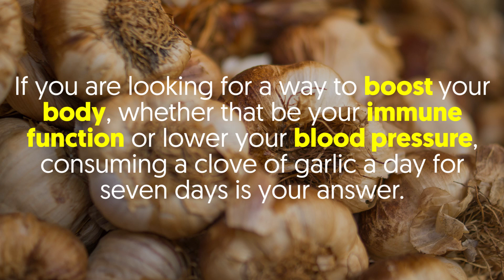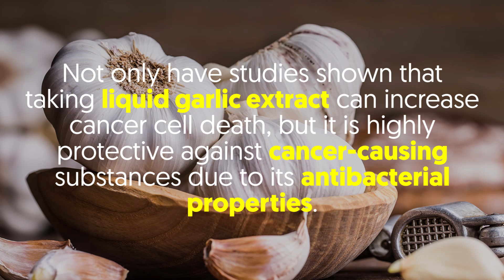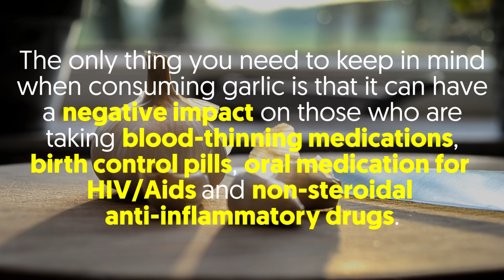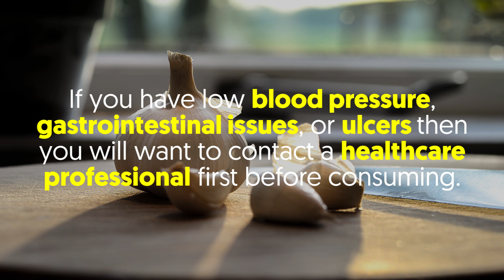Here is How Eating Garlic for 7 Days Will Change Your Body For The Better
Garlic is known as a particularly aromatic vegetable, with numerous cuisines around the world using it in its dishes.

This is primarily because it is an easy vegetable to consume and cook with, it has numerous health benefits, a pungent and impactful flavour, and is quite versatile in what it can be prepared with.

It is considered a superfood, ranking second in health benefits to turmeric and is known to prevent major health conditions like heart disease, cancer, and strokes.

If you are looking for a way to boost your body, whether that be your immune function or lower your blood pressure, consuming a clove of garlic a day for seven days is your answer.

Here is what happens to your body when you consume garlic for seven days in a row.

1. You will combat cardiovascular and metabolic diseases.

The number one benefit of consuming garlic is the fact that it can reverse early stage heart disease.

It prevents the formation of new plaque and helps reduce soft plaques to make it easier for the body to break down plaque build-up.

This means by consuming it, you will be reducing or slowing down the progression of heart disease or reverse its early stages.

2. You modify and lower your risk for cancer.

Not only have studies shown that taking liquid garlic extract can increase cancer cell death, but it is highly protective against cancer-causing substances due to its antibacterial properties.

Garlic also helps DNA to repair, induces cell death, and can reduce cell proliferation which is what cancer is known for (metastasis).

3. You lower your blood pressure.

When garlic is consumed on a daily basis, at about 900 milligrams, it is highly effective against high blood pressure.

It works by promoting the opening and widening your blood vessels.

4.  You can treat and starve off the common cold.
Numerous studies have shown that the chemical compounds found in garlic, allicin, are responsible for killing off the microorganisms that cause infections and colds.

When consuming garlic, you increase your chance of recovering from a cold faster and you reduce your chances of getting a cold in the first place.

5. It can regulate your blood sugar levels.

When you eat garlic, not only do your blood cholesterol levels improve, but when consumed on a regular basis, it can reduce your total levels of bad (LDL) cholesterol and moderately raise your HDL (good) cholesterol levels.

It is also known to help those with diabetes as it can regular blood sugar levels, increase your blood circulation, and fight off infections.

The only thing you need to keep in mind when consuming garlic is that it can have a negative impact on those who are taking blood-thinning medications, birth control pills, oral medication for HIV/Aids and non-steroidal anti-inflammatory drugs.

If you have low blood pressure, gastrointestinal issues, or ulcers then you will want to contact a healthcare professional first before consuming.